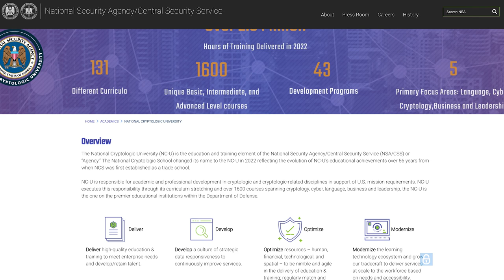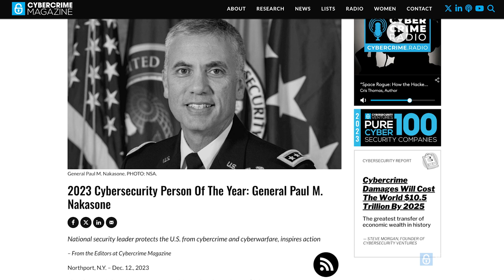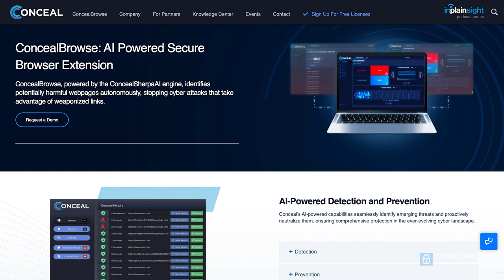Diane Janosek, Fmr. Training Dir, NSA's National Cryptologic School & Gordon Lawson, CEO at Conceal